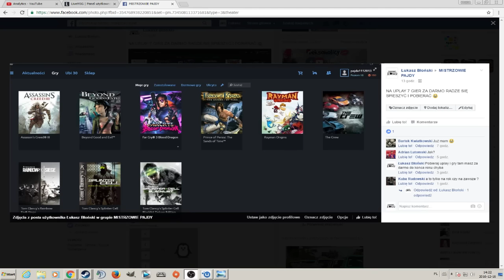7 GIER ZA DARMO POLECAM !!! ASSASSINS CREED III I INNE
Uplay rozdaje gry za darmo polecam skorzystać bo są mega tytuły
zostaw łapę mistrzu elo :)